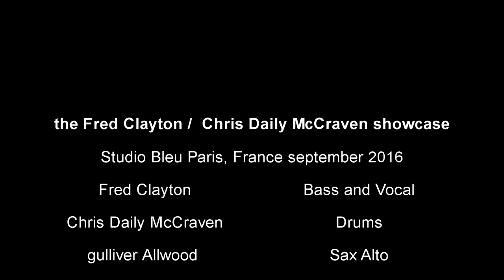fred clayton chris daily showcase 2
fred clayton, chris Daily Mccraven, gulliver allwood